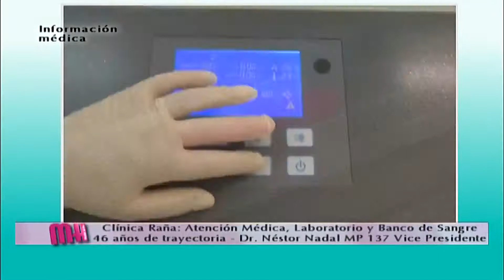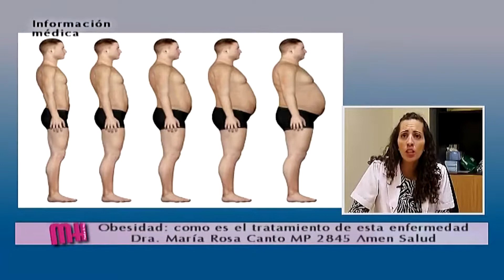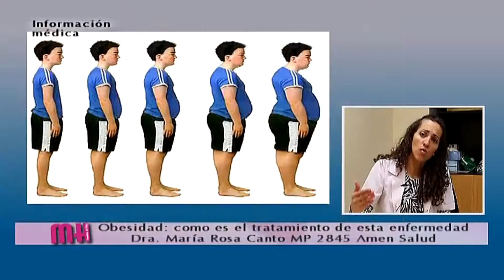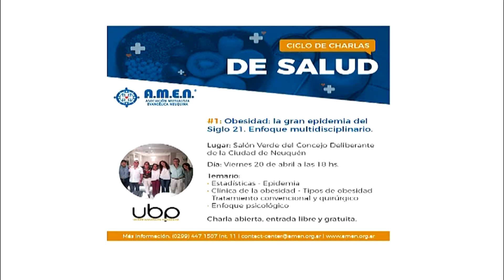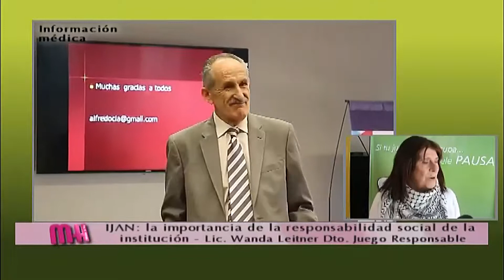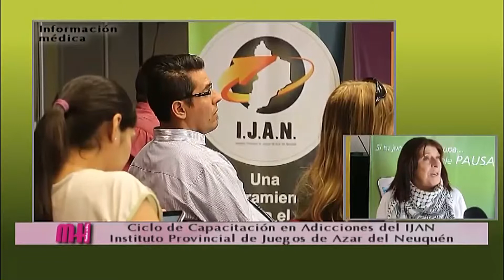Obesidad. Como hacer para que el paciente comience un tratamiento.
Desde Clínica Dr. Roberto Raña, el Dr. Néstor Nadal Vicepresidente de la entidad hace una reseña de la institución en sus 46 años de vida, y habla sobre su presente haciendo eje en la atención médica, el laboratorio y el banco de sangre.

Desde Amen Salud, la Dra. María Rosa Canto, Mèdica Especialista en Nutrición, nos habla sobre el tratamiento de personas con problemas de obesidad. Como hacer para que el paciente comience un tratamiento.

la Dra. Elena Casal se refiere a la restricción de crecimiento uterino, cuadro por el cual el bebé no crece lo suficiente dentro del útero. Como se diagntostica esta patología y cual es su gravedad.

Desde el Departamento de Juego Responsable del IJAN, la lic. Wanda Leitner sobre las acciones del área de juego responsable y la responsabilidad social de la institución.

La Dra. Fernanda Belmonte continúa hablando soble las recomendaciones a tener en cuenta para las etapas finales del destete.